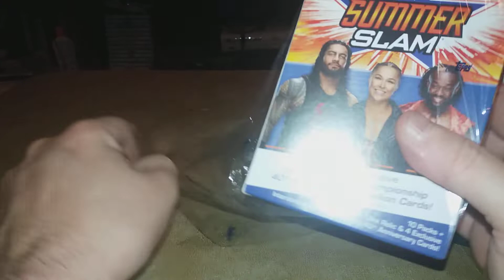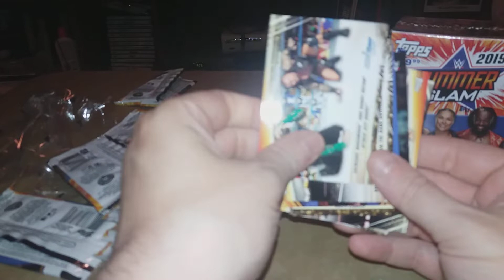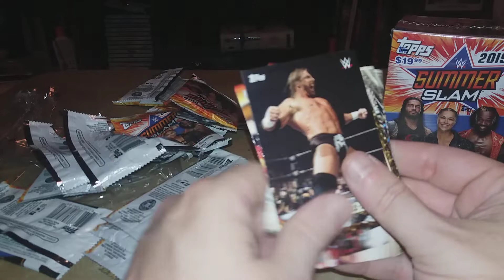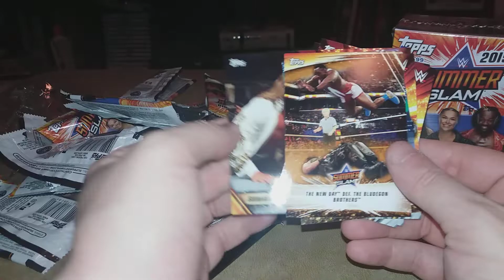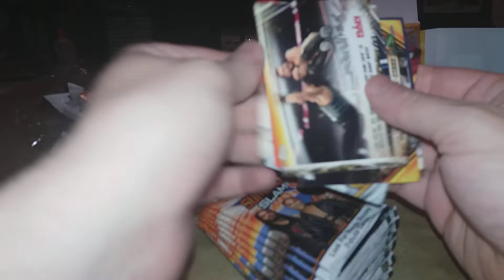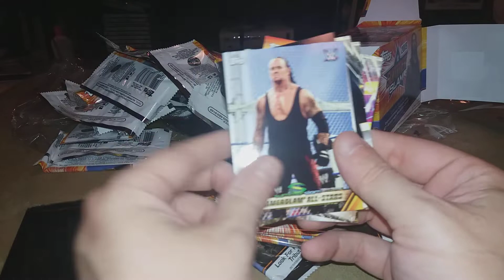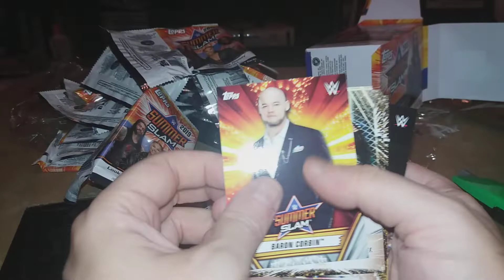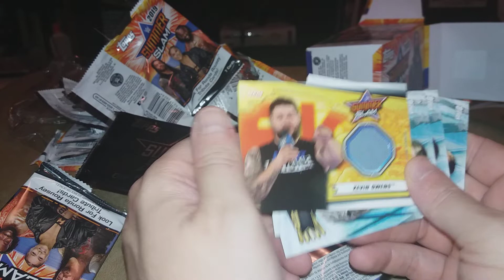Topps WWE Summerslam 2 Blaster Box Break finale (Target) #1 of #2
Missed a pack in the second box, but nothing special.